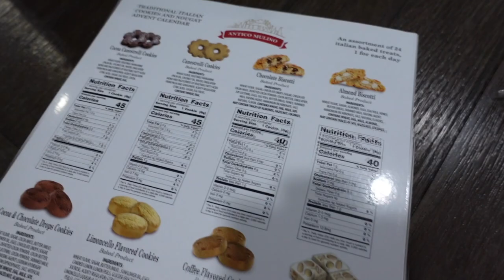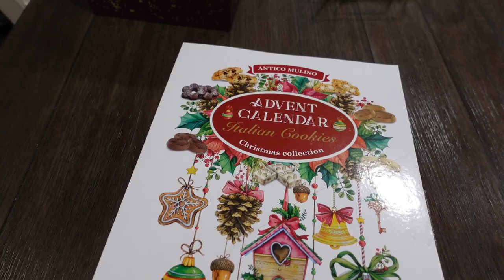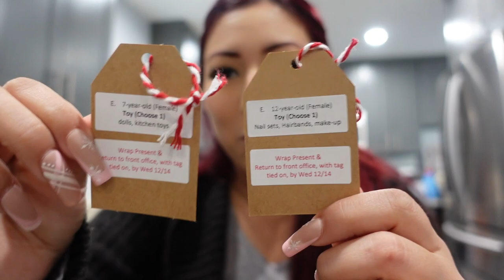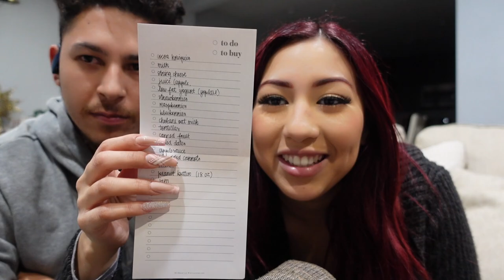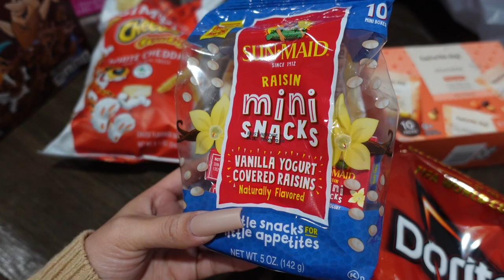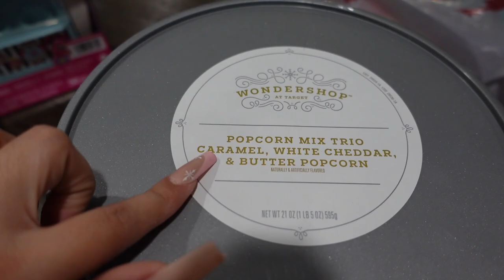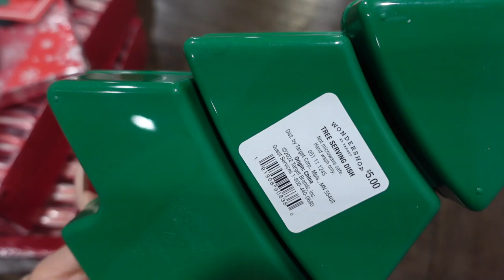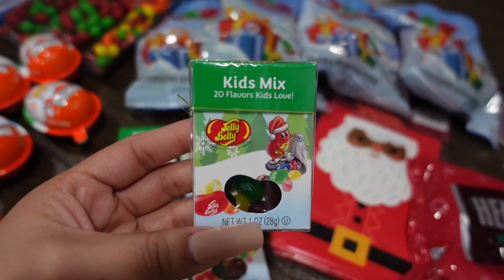VLOGMAS DAY 4 & 5 🎄 | shopping for stocking stuffers + sponsoring kids for the holidays!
Hello guys and welcome to Vlogmas day 4 & 5 ! Today's video is all about the last day of Candlelight performances + I talk about the payment I received for being a part of it. I also bring you guys to our Target shopping trip as we look for things to fill up our stockings. As you guys may know, I've been doing Vlogmas for a very LONG time and as a tradition to my channel, I will try to get a video up everyday for the next 25 days. Some will be vlogs, others will be budgeting, planning/organization videos or sometimes even both so I sure do hope you enjoy all of the content that will be coming up.

- Get $10 off your first Simplified purchase!
- RAKUTEN - Get a $10 reward & cash back for shopping online!

ITEMS/PLAYLISTS MENTIONED:
- Glass Jars with Wooden Lids